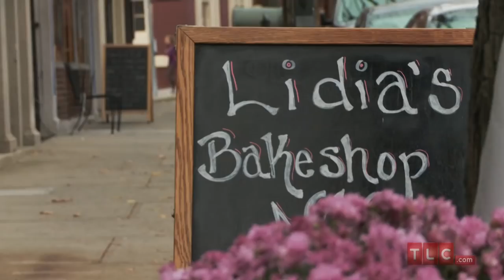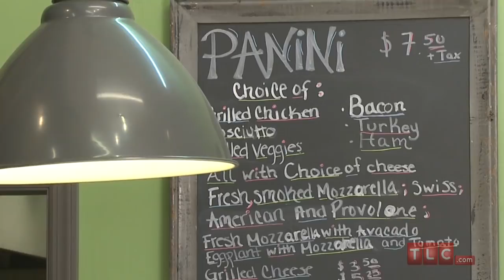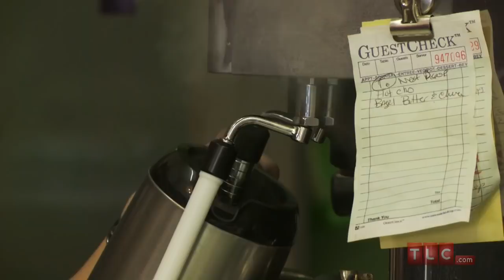Extra Layers: Lidia's Bakeshop | Bakery Boss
Lidia's Bakeshop got some much need help from Buddy, but how are they doing now.